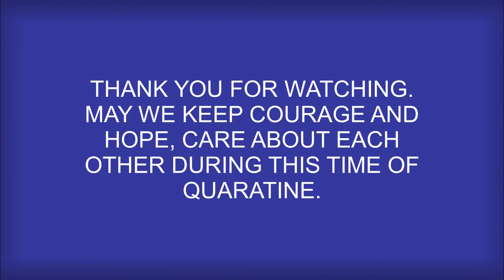QUE NOUS SOYONS UNIS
Un chant pour encourager le tout le monde a garder le courage et l'espoir pendant ce moment de confinement .Gardons nos amities malgre les distances parce que nous sommes unis de coeur. Celui qui nous a tant aime jesus Christ ne nous abandonnera pas.